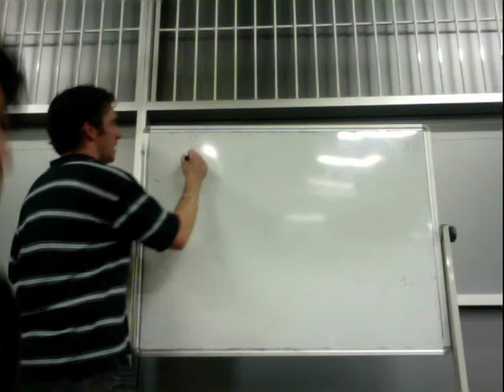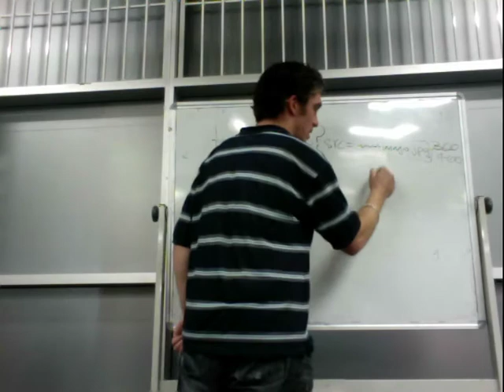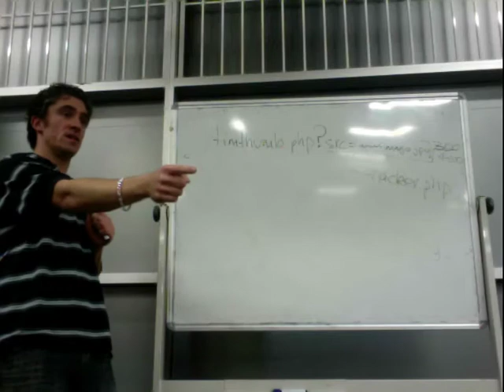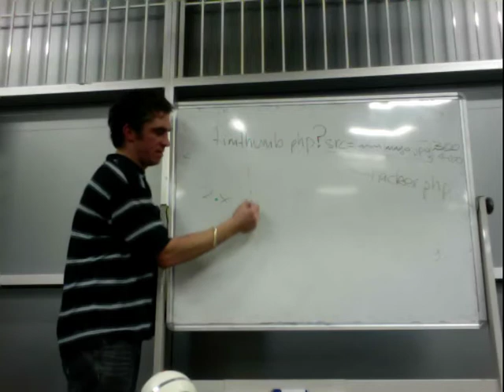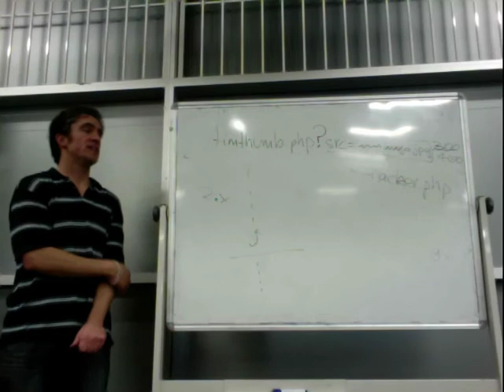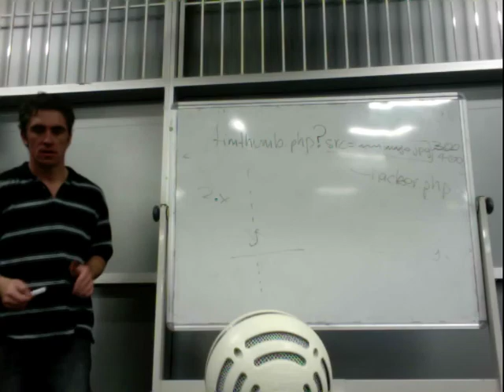WordPress vulnerability Timthumb explaination by Stewart Heckenberg WP Sydney.mov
Stew here explains to the WordPress community in Sydney about the security vulnerability of the timthumb function used by many templates to pull in images from others servers to be used in your WordPress website.